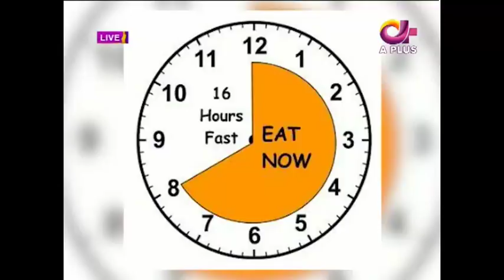Ek Nayee Subha with Farah - 23 Oct 2017 | A Plus| CA1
Ek Nayi Subah with Farah - 23 Oct 2017 | A Plus

h Keep watching for latest​ on drama​ , Turkishdrama​ , Pakistanidramas​ and celebrities​.